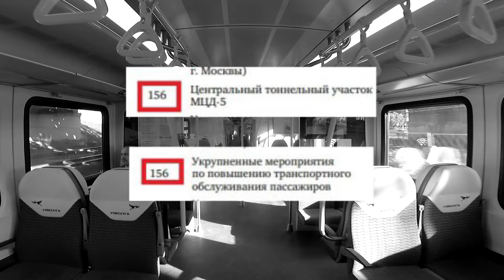МЦД5 останется без тоннеля?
Тоннель Пятого диаметра МЦД исчез из адресной инвестиционной программы.